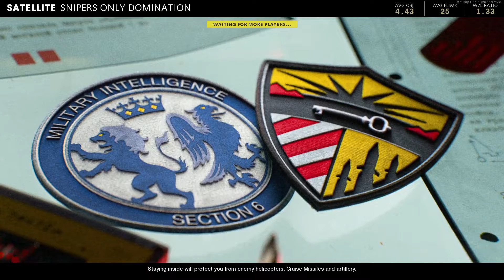Noob Sniper Plays Snipers Only Moshpit COD Cold War